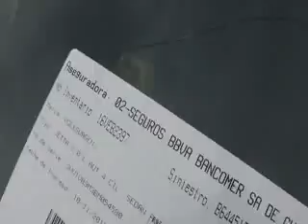SUBASTASMA VOLKSWAGEN, JETTA CLASICO CL PAQ TEAM 2011